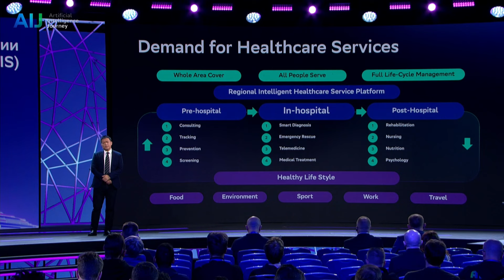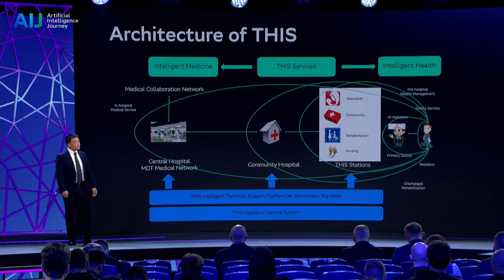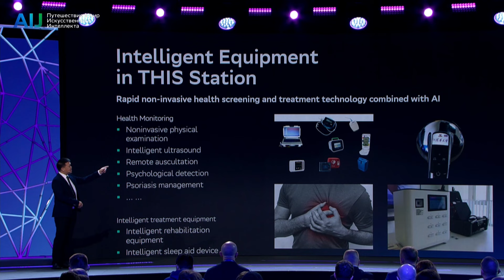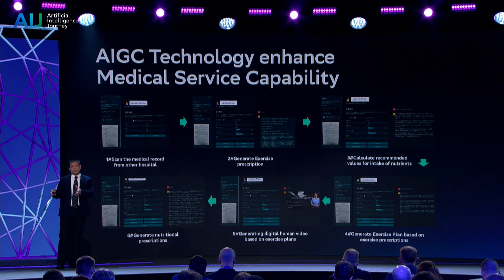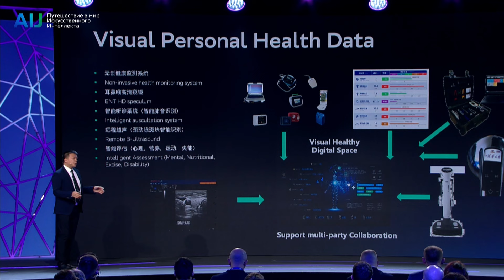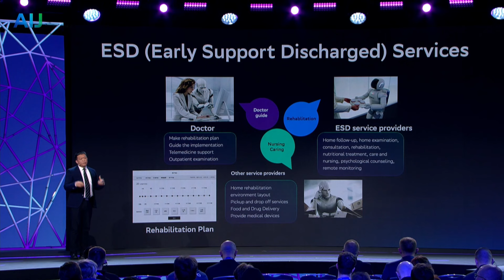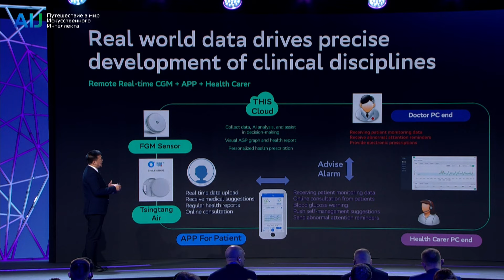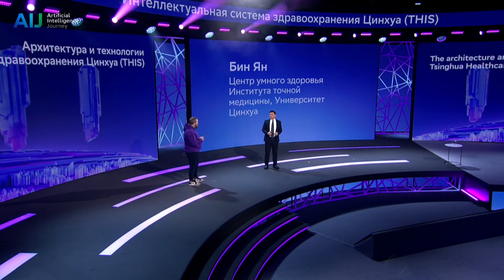The architecture and technology inside THIS | AI Journey 2023 | AIJ SCIENCE (0+) | Arabic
Artificial Intelligence Journey 2023

The architecture and technology inside Tsinghua Healthcare Intelligent System (THIS) | Main Stage
Speaker:
Bin Yan
Tsinghua University